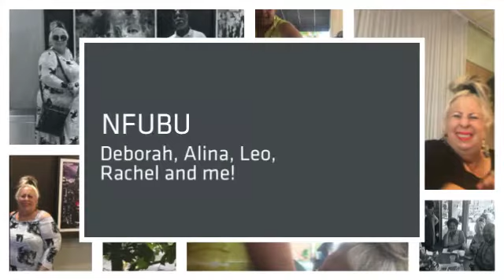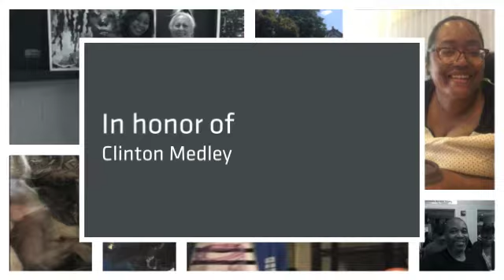A Week in Michael’s Life